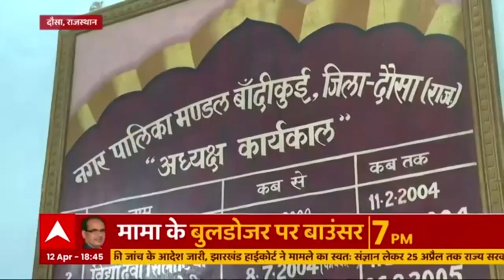Rajasthan के बांदीकुई में लोग पीने के पानी को तरस रहे लोग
बंगाल के सियासी पारे की तरह देश में मौसम का पारा भी हाई है.. प्रचंड गर्मी में पानी की किल्लत ने लोगों की मुसीबतें बढ़ा दी हैं। राजस्थान के बांदीकुई में शहरी इलाकों में भी लोगों को पीने का पानी भी ठीक से नसीब नहीं हो पा रहा है।